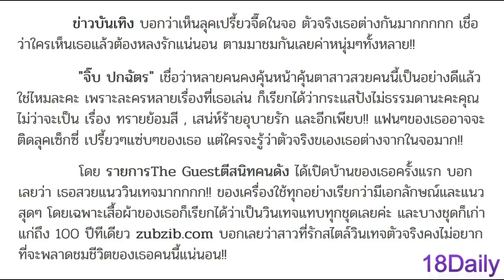จิ๊บ ปกฉัตร นางร้ายสายแซ่บ เปิดบ้านสุดแนวให้ชมครั้งแรก บอกเลยเธอคือสาวกวินเทจตัวจริง